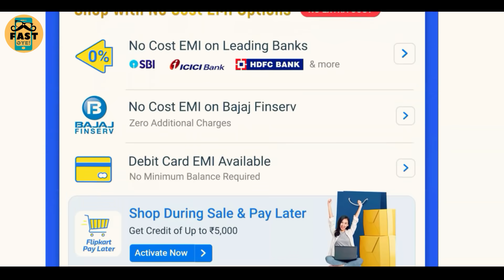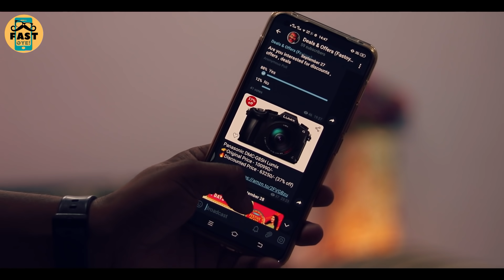Flipkart Big Billon Days 2020 - Secret DEALS l Amazon Sales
Flipkart Big Billon Days 2020 - Secret DEALS l Amazon Great Indian Festival Sale 2020